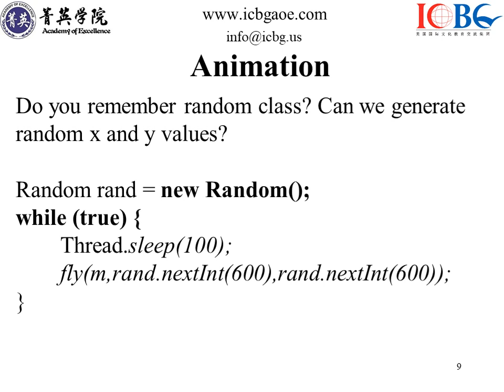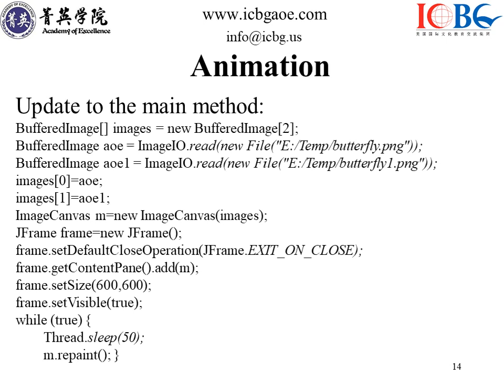Java Advanced Class 29